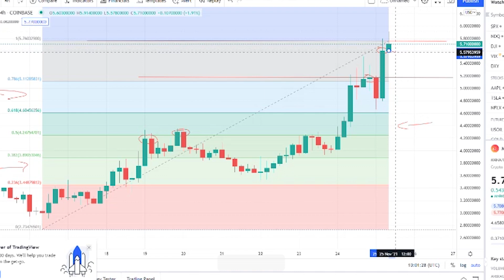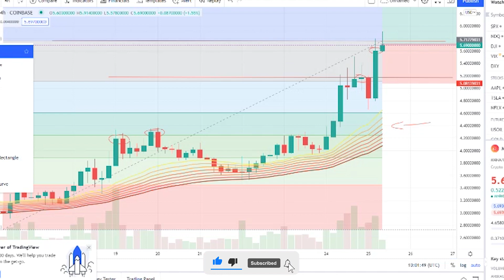MANA CRYPTO - PRICE PREDICTION FOR MANA DECENTRALAND COIN - TOKEN RISE UP TODAY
Synopsis:  Decentraland mana price today is 5,83 $ with a 24 hour trading volume of 11 bilion $ USD, Decentraland is down 6,62% in the last 24 hours, The current CoinMarketCap ranking is 23, with a live market cap of 10 bilion $, It has a circulating supply of 1.8 bilion coins.

Decentraland’s MANA crypto token, has been soaring this week, rising by more than 13 per cent in the last 24 hours, The coin is now valued at over 4 $, having been worth less than 2.9 $ on Tuesday, The current climb follows a huge spike at the end of October, which saw MANA rise from around 0.75 $ to 4.09 $ in a matter of days.

As shown above, at the beginning of this month, MANA turned from its bear to bull trend. High volume of trades occurred during this period, Moreover, in the daily time frame, MANA showed an Ascending Scallop pattern,Typically, this pattern accompanies an uptrend, but there are some instances when it can change and become a downtrend, In fact, the formation of this pattern in the chart, above took place over the past month.